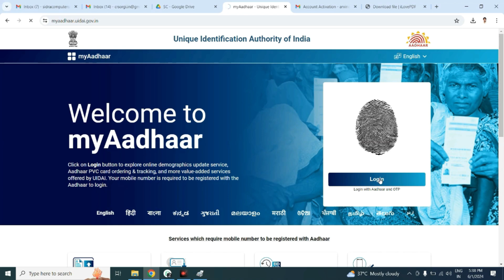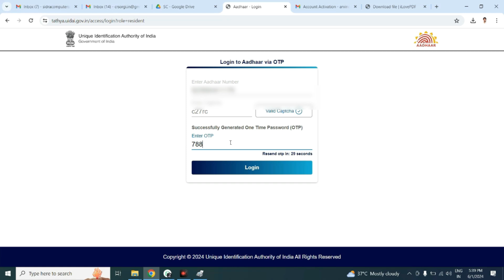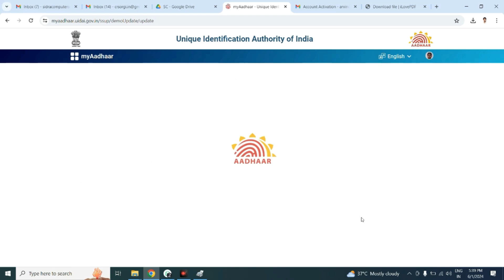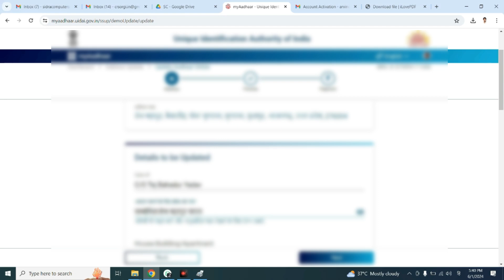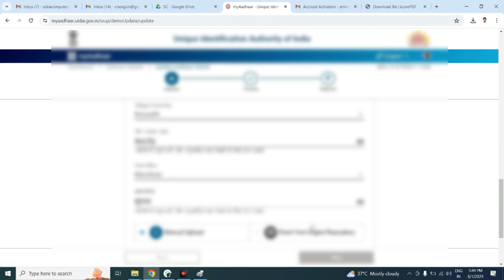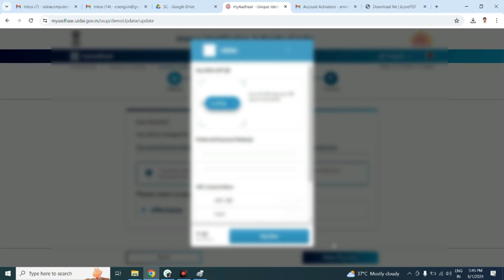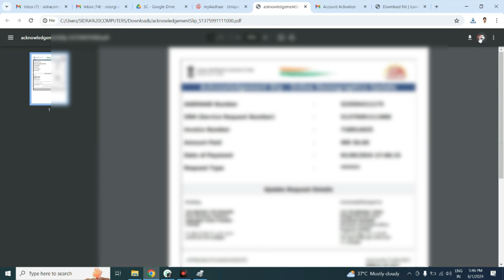How to Make Changes to Your Aadhaar Card Online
About Video:
In this video, we guide you through the process of making changes to your Aadhaar card online. Follow our step-by-step tutorial to update your Aadhaar details such as name, address, or other personal information. We’ll show you how to access the online Aadhaar update portal, fill out the necessary forms, and upload supporting documents. Whether you need to correct errors or update your details, this guide will help you complete the process smoothly and efficiently.
Playlist for Courses:
Explore our courses playlist here: [Playlist Link]
🎬 About KGN Academy:
Welcome to Kgn Academy! This channel is all about the journey of self-discovery and personal growth. Join me as we explore the fascinating world of self-improvement, mindfulness, and self-care. I'll share valuable insights, practical tips, and inspiring stories to help you become the best version of yourself. Together, we'll embark on a quest for self-awareness, happiness, and success.